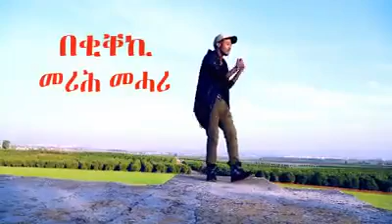MERIH MEHARI መሪሕ ማሓሪ (በቒቐኪ) COMING SOON ON LUL-TV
COMING SOON ( በቒቐኪ ) Merih mehari